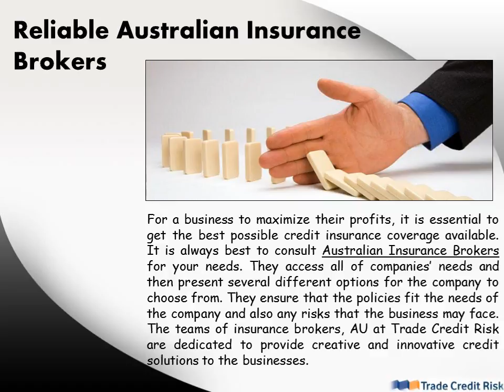Insurance Brokers Melbourne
Credit insurance plays a pivotal role in stabilizing trade flows for any business. Credit insurance like any form of insurance helps to protect the insured clients. It protects your business against the risk of bad debts. Bad debts seriously affect the cash flow of a business and it is virtually impossible to run a successful business without cash flow. Trade Credit Risk provides creative and innovative credit solutions which are tailored according to the needs of every business owner.